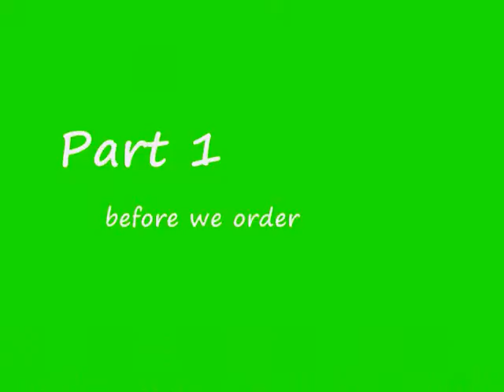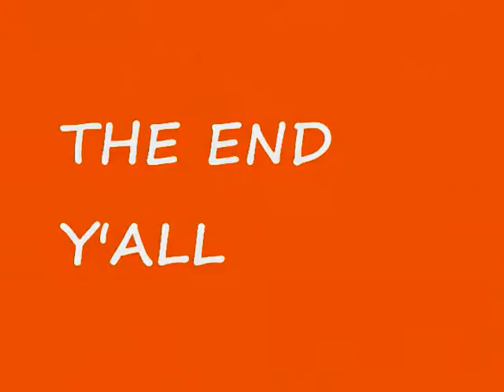Sociology project!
under a table y'all!